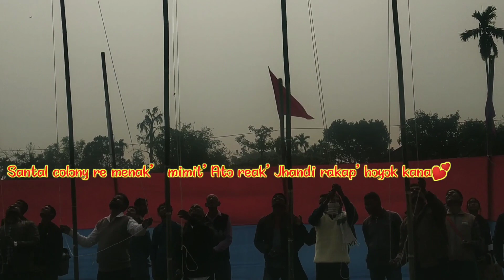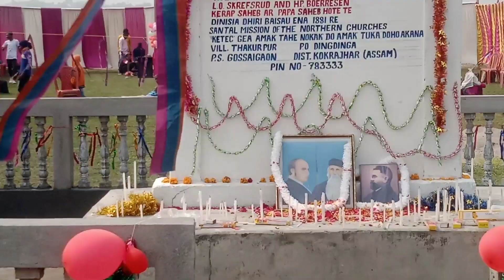Santal colony Foundation day2023||Santal colony @Romiyo Baskey||Kathalguri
Santal colony Foundation day2023||Santal colony @Romiyo Baskey||Kathalguri @SantalKoraVlogs711
 Johargi sanam Gate-perako Noa Aboak' Santali Vlog re sagun daram 💕🙏
     Noa video do Calawen 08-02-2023 re Santal colony Yoth fest ar Santal colony Foundation day 2023 , reak kana...

noa channel hara rakabok lagit m gorok 💕

            💕 Johar🙏
Santal colony Foundation day2023 @Romiyo Baskey||Kathalguri @AboakSantalivlogs